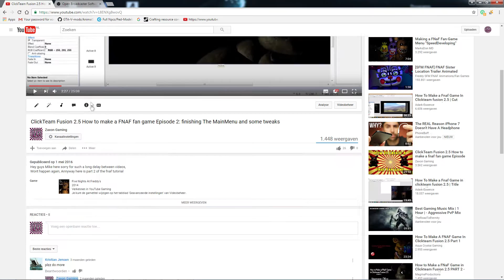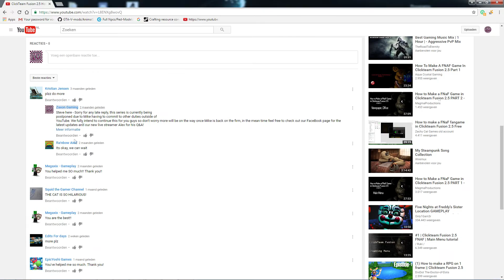Fnaf game making tutorial Update -- Click team fusion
Title says it all Enjoy the video and i hope u guys are ready for a new episode